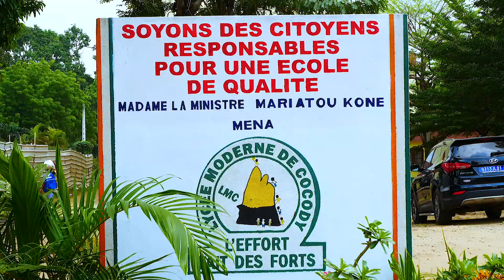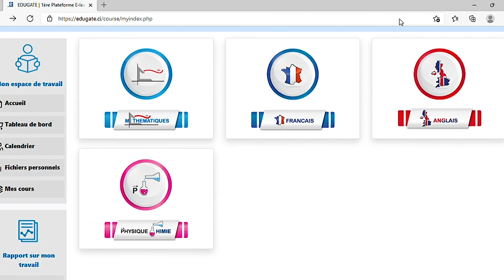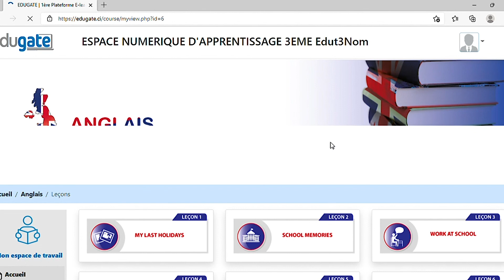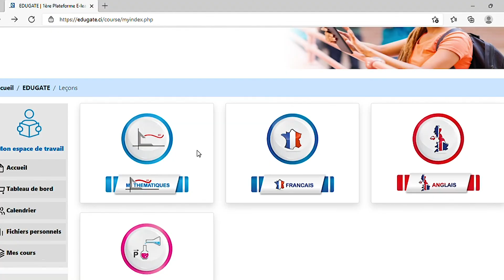Vivez l'expérience EDUGATE